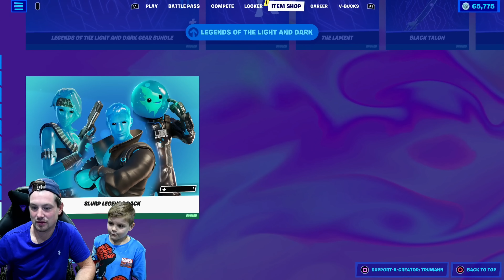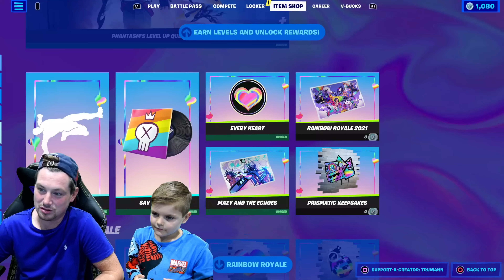Giving My 8 Year Old Kid NEW Fortnite LOVELESS Crew Pack With 1000 FREE V-Bucks. Unlocking LOVELESS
TRUMAnn Giving His 8 Year Old Kid Freddie NEW Fortnite Crew Pack LOVELESS With 1000 FREE Fortnite V-Bucks. Unlocking The NEW LOVELESS Epic Skin Bundle.

TRUMAnn Buying & Unlocking Me & My 8 Year Old Kid Freddie The NEW Fortnite item Shop Crew Pack Loveless.

September 2022 Crew Pack:
Loveless Epic Skin With 4 Fortnite Styles
Calling Card Epic Back Bling With 2 Styles
Stylus Edge Rare Harvesting Tool
Rare Shuffle Rare Wrap
The Loveless Bandit Rare Fortnite Music Pack

i Talk Fortnite About NEW Expensive Wildcat Fortnite Skin Nintendo Exclusive Wildcat Outfit in This Video. i Talk Fortnite About The NEW item Shop Today NEW FREE Emote The Dip & FREE RAINBOW ROYALE Fortnite items Today.

My Kid Freddie Also Got A Fall Guys Crown Win Again in This Video Using The Rare Chicken Bone Skin. Random Squad WIN Using Chicken Bone Outfit.

Epic Games Fortnite item Shop Creator Code TRUMAnn